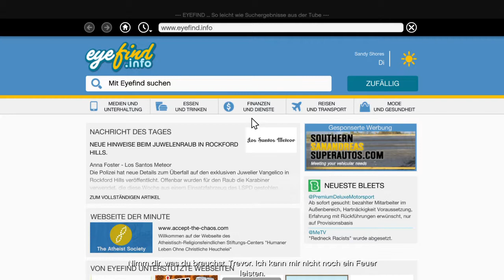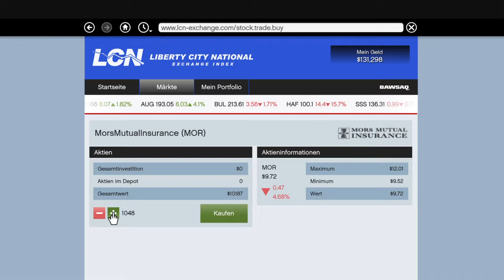Grand Theft Auto V - Story - PS4 - Ego Perspektive - T der Sniper/Erste Flugstunde mit Ron #24